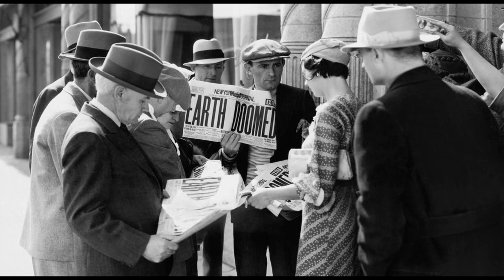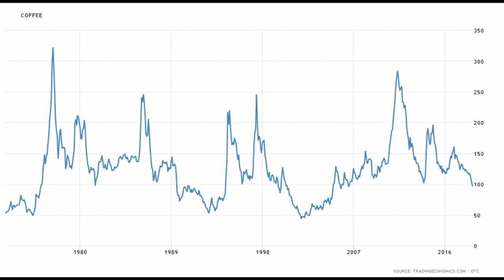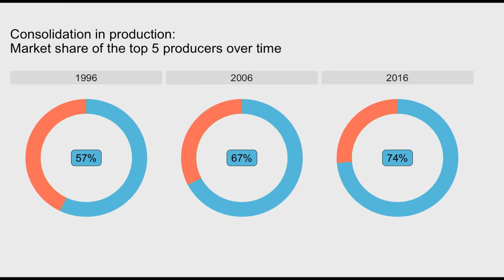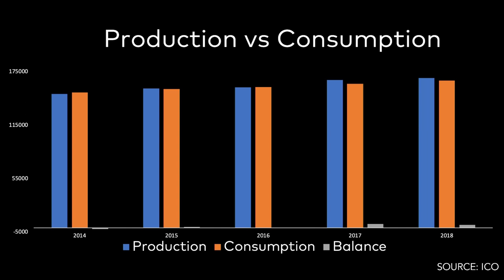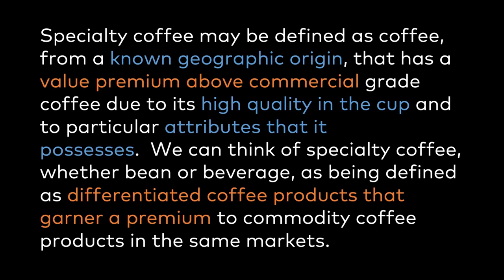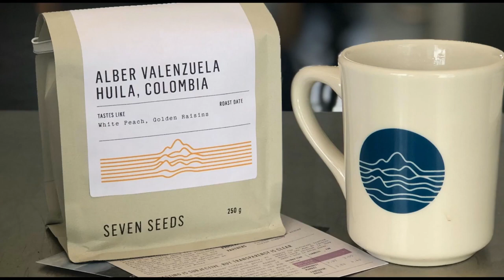The Coffee Price Crisis in 10 Minutes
10-minute edit of SCA Executive Director Emeritus Ric Rhinehart's remarks at Re:co Symposium 2019, where he set the stage for two days of learning, collaborating, and acting to address the coffee price crisis with his “dire warning speech.”

This talk has been a fixture at the event for the past ten years. Unfortunately, many of the things Ric has brought to our attention in the past are now happening and - to make matters worse - many of the systemic problems we face (climate change, market consolidation) haven’t gone away yet, either.

But there is hope! As he works through all of the challenges facing our industry, Ric also begins to introduce some of the individuals and ideas that took to the stage at Re:co this past April and that you'll hear in the coming weeks.

This talk from Re:co Seattle is supported by Toddy. For over 50 years, Toddy brand cold brew systems have delighted baristas, food critics, and regular folks alike. By extracting all the natural and delicious flavors of coffee and tea, Toddy Cold Brew Systems turn your favorite coffee beans and tea leaves into fresh cold brew concentrates, that are ready to serve and enjoy.

Special thanks to the folks at Caffe Ibis for making this edit of this Re:co talk and kindly sharing it with us for the Price Crisis Response website. Follow Caffe Ibis on Facebook